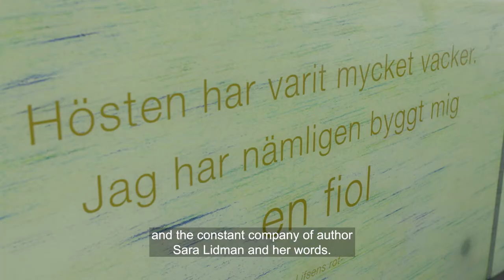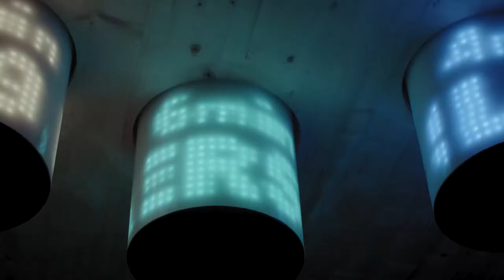The gendered landscape - in the town of Umeå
The town of Umeå is one of Sweden's most successful municipalities in terms of strategic and long-term gender equality work that has yielded results.

Umeå's many different investments in gender equality work and gender mainstreaming are expressed in the city's landscape, architecture, labor market, physical environment, and everyday life for women and men, girls and boys in Umeå.

Follow on a 6 min journey to get inspired and to learn more about Umeå's gendered landscape. Linda Gustafsson, gender strategist at Umeå municipality is our guide.

The film is produced in collaboration with Umeå Municipality.